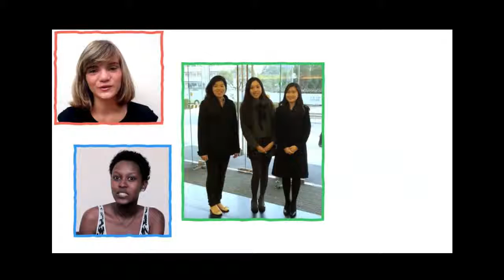International Women's Day 2014 video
Celebrate International Women's day 2014!!